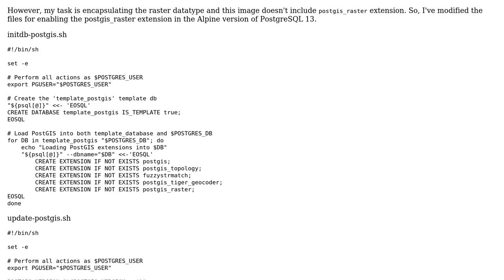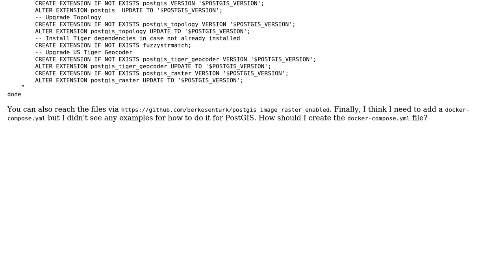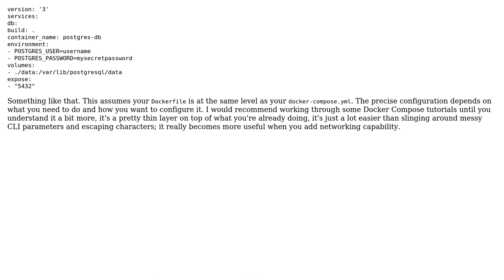GIS: How to write docker-compose.yml after enabling postgis_raster for PostGIS Docker Image?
With thanks & praise to God, and with thanks to the many people who have made this project possible! | Content (except music & images) licensed under CC BY-SA | Music | Images & others | With thanks to user Vince user Berke Senturk user alphabetasoup and the Stack Exchange Network Trademarks are property of their respective owners. You are responsible for your own actions.